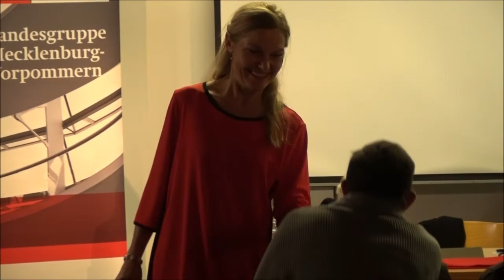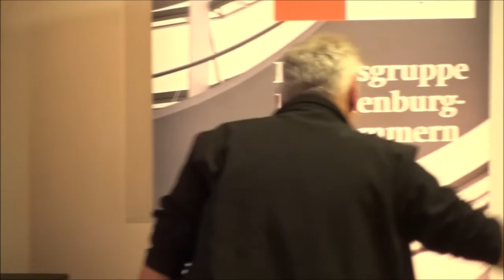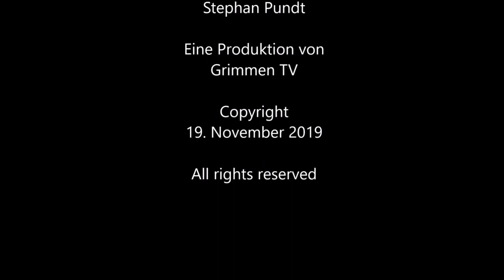Landwirtschaft: Alles in Butter?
Sonja Steffen und Rainer Spiering von der SPD Bundestagsfraktion haben im Barther Bibelzentrum mit den Landwirten über aktuelle Entwicklungen und Probleme diskutiert.